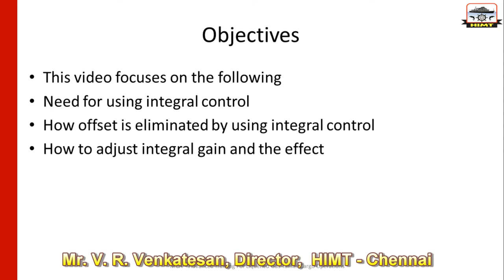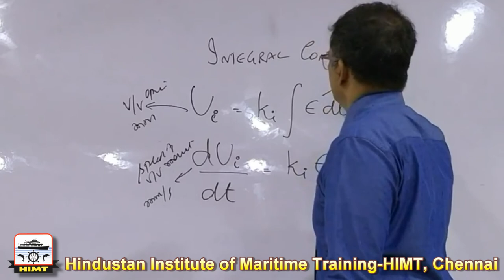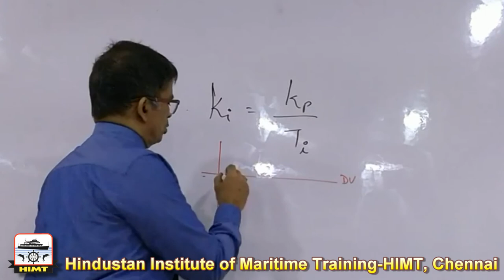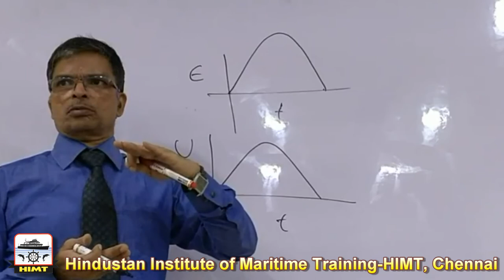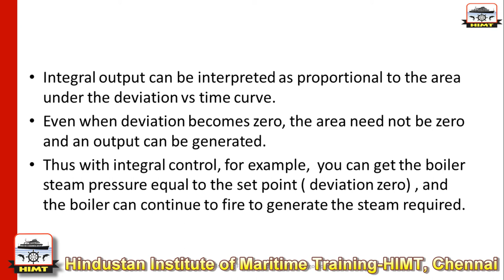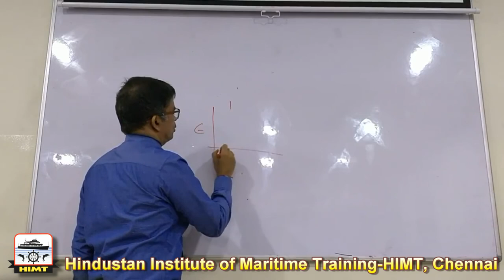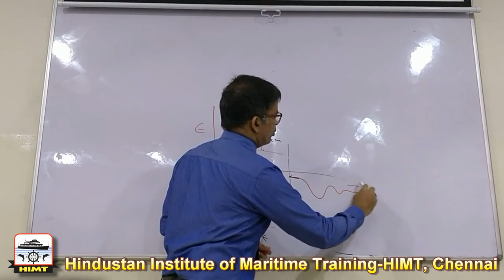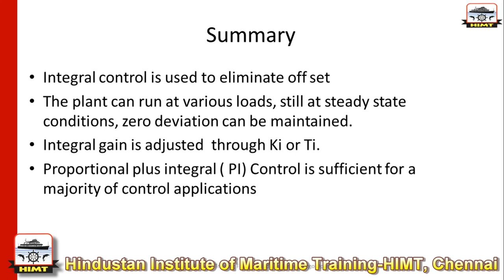Integral Control | V.R. Venkatesan | HIMT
Lecture on Integral Control by Mr. V.R. Venkatesan, HIMT